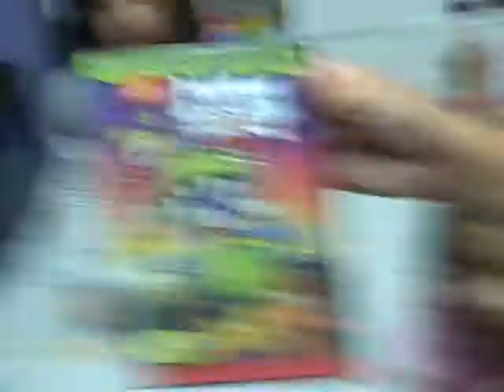krazy kids first video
This is how this successful journey begun many, many years ago.